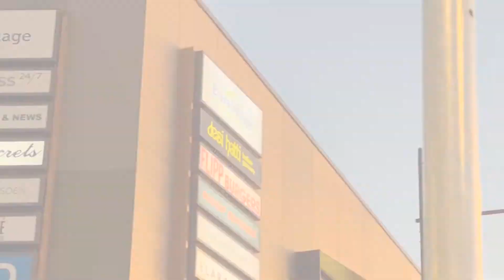29 Parkway Dr, Marsden Park Presented By Tushar Virmani